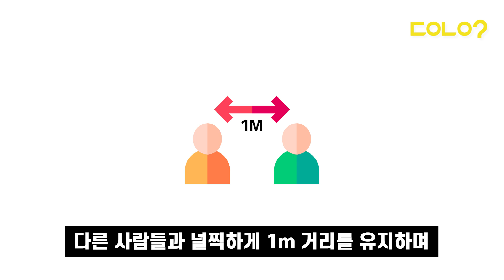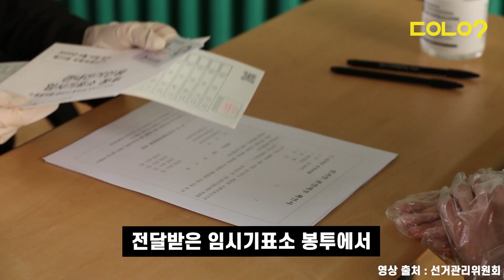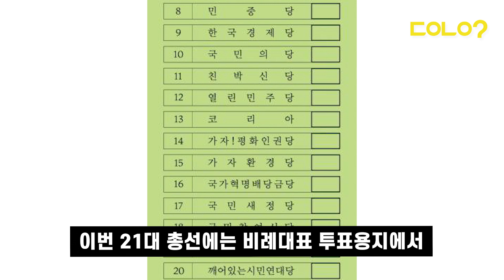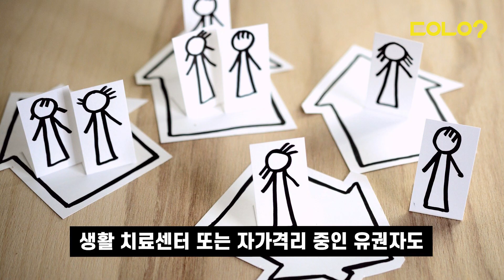[두유노우] 투표소 가서 당황하지 않으려면? 이것만 보고 가세요!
이번 총선에는 많은 변화가 있습니다
선거법도 개정되었고
코로나 19로 인해 선거 모습도 달라졌습니다

투표소에서도 거리두기를?
비례대표 투표용지가 이상하다?

투표 가기 전 꼭 알아야 할!
21대 총선의 달라진 점!
두유노우가 쉽게 알려드릴게요~

취재/구성 = 임예리 인턴기자